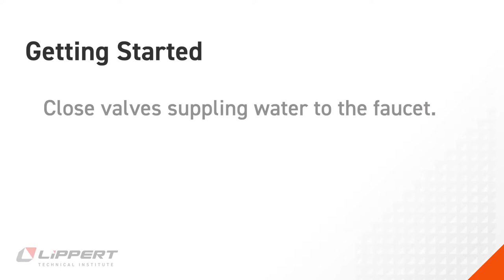Bullet Pull Down Faucet Cartridge Replacement V1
This video goes over replacing the cartridge inside the FlowMax bullet pull down faucet